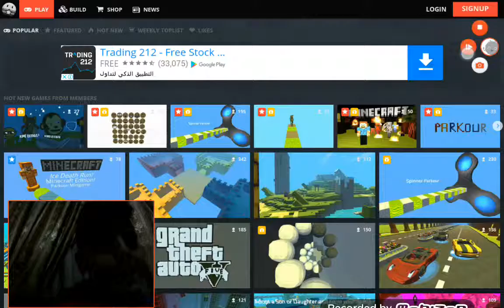Kogama لاق مو طبيعي